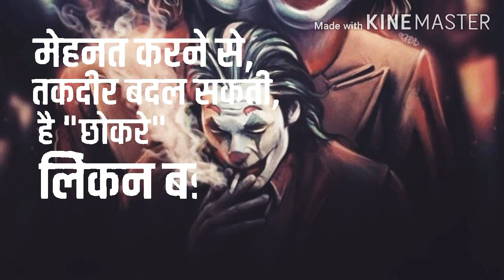Lekin badi badi baton se oqat nahin | attitude Boy status | whatsapp status | by barbie official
Hi... Guys ! I hope you like my videos if you like my videos so click on like button & don't forget to subscribe my youtube channel & press the bell icon and share to your all sweet friends thank uhh 🥰😍

Naats's most channel